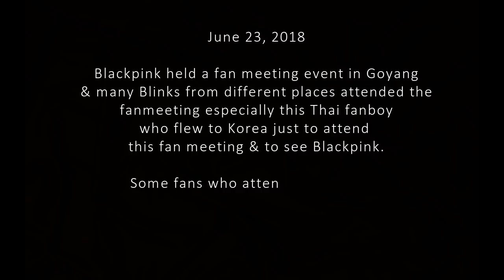This Fanboy Got Lisa's Attention During Fan Meeting in Goyang (20180623)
Blackpink held a fan meeting event in Goyang & many Blinks from different places attended the fan meeting especially this Thai fanboy who flew to Korea just to attend this fan meeting & to see Blackpink. Some fans who attended the event noticed the visual of this fanboy & later discovered that he's well-known in Thailand.
Lisa also recognized this fanboy.